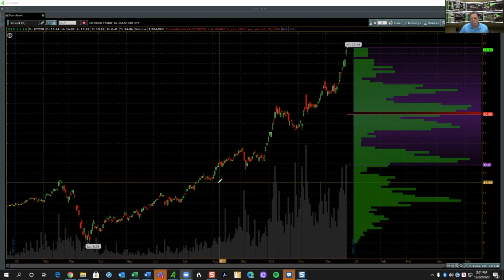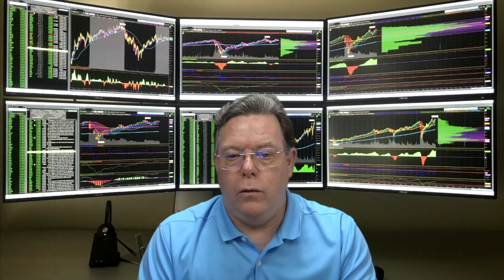Shelter-in-Place Stock Market Update 12/22/20 - Why Clean Energy is Going Up and Might Continue Up